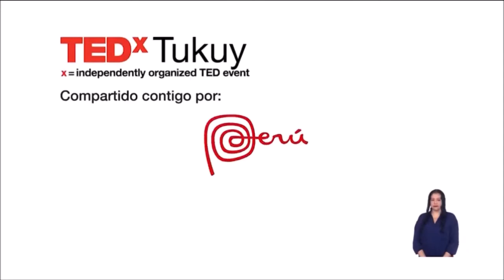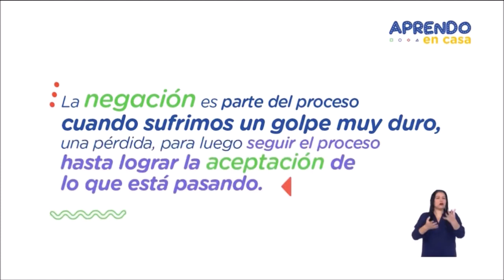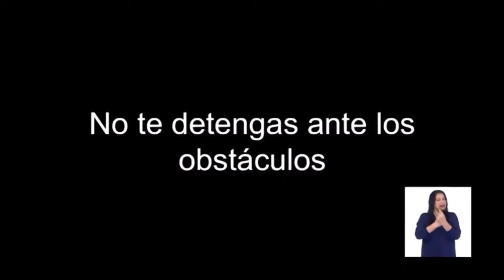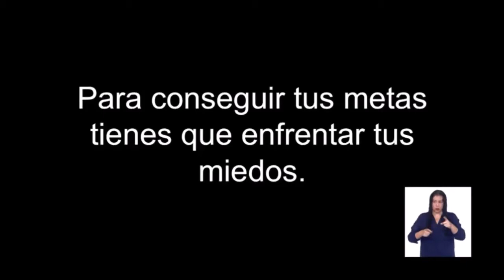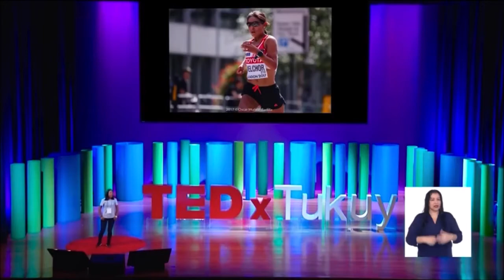Aprendo en casa del día 28 de abril 2020 - DPCC - 5° de secundaria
Prof. Sally Fernández de la IE "John F. Kennedy" el IESPP "Jorge Basadre"